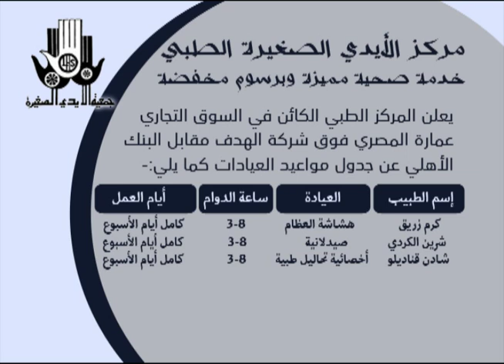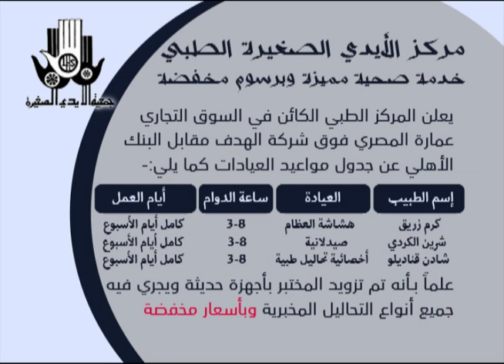جمعية الأيدي الصغيرة بنابلس